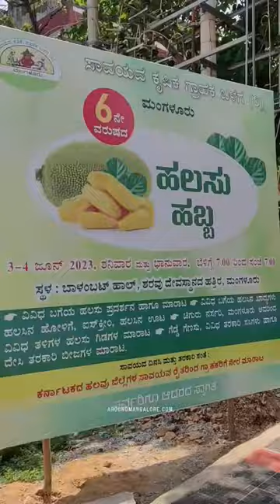Jack Fruit Festival - On 03rd and 4th Jun 2023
Jack Fruit Festival
On 03rd and 4th Jun 2023
Venue: Balam Bhat Hall, Near Sharavu Temple, Hampankatta, Mangalore